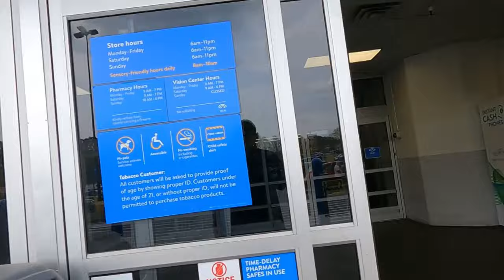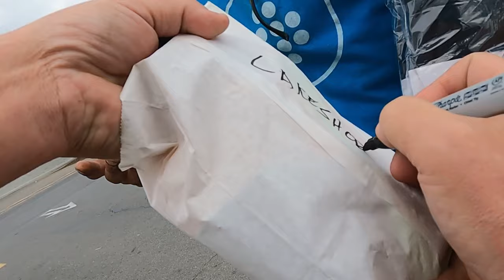Young Couple Having lunch on Walmart Curb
Had to stop to help this couple and their puppy.

I will earn a very small commision from Amazon, your price does not increase. These are prices for anyone.

24 piece 50" X 60" fleece blanket (Amazon) $79.00

12 Piece Emergency Sleeping Bags (Amazon) $42.99

2 person dome tent (Amazon) $19.95

10 Pack Emergency Silver Mylar Thermal Compact Waterproof Blankets (Amazon) $8.99

12 Pair Gloves only (Amazon) $16.99

12 Winter Hats Only (Amazon) $21.60

12 Winter hats 12 pr. 12 pair gloves (Amazon) $34.99

Solar Cell Phone Charger/flashlight (Amazon) $14.99

Collapsible Wagon Folding Wagon Garden Cart with Large Capacity (Amazon) $24.99

5' X 7" Tarp (Amazon) $6.91

40 Individually Wrapped Personal Hygiene Body Wipes for Women and Men (Amazon) $28.79

Cottonelle Fresh Feel Flushable Wet Wipes, Adult Wet Wipes, 42 Wipes per Pack (8 Packs) (Amazon) $15.00

30 pack Nabisco Variety Pack, OREO, CHIPS AHOY!, Teddy Grahams Honey & Barnum's Animal Crackers (Amazon) $11.38

Nature Valley Crunchy Value Pack 30 Count packs of 2, 60 bars total (Amazon) $12.49

22 pcs/ Large reusable tote bag (Amazon) $14.99

24 pcs. Hand Crank-Recharge LED Flashlight (Amazon) $32.99

40 Count HotHands Hand Warmers - Long Lasting Safe (Amazon) $26.31

14 count variety Slim Jim (Amazon) $4.18

32 Count RITZ Peanut Butter Sandwich Cracker Snacks and Cheese Sandwich Crackers (Amazon) $17.78

2 Portable camping chair (as seen in videos) (Amazon) $25.99